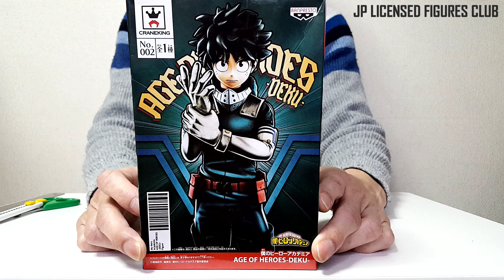IZUKU MIDORIYA Figure Age of Heroes Deku BANPRESTO Unboxing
My Hero Academia Izuku Midoriya
BANPRESTO Ace of Heroes DEKU